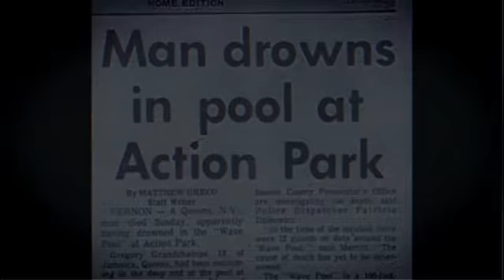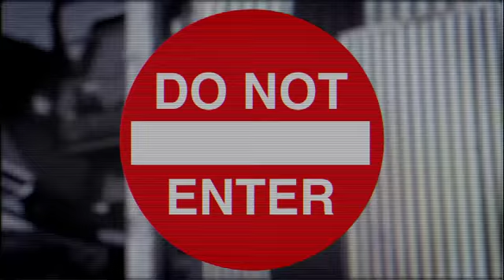5 Horrifying Theme Park Stories(FINAL-preview)